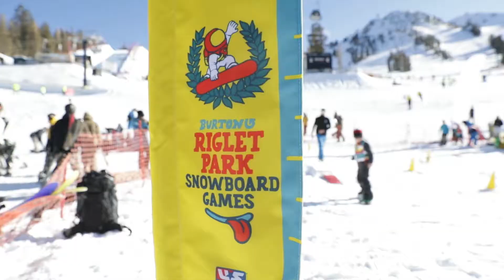Burton Riglet School Program Mammoth Elementary Part 3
In the final part of the Riglet School Program at Mammoth Elementary the students go up the chairlift and make some turns with instructors from Mammoth Mountain.